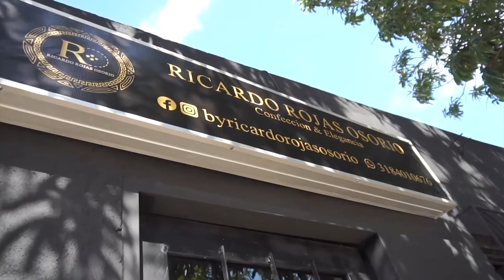LA GOBERNACIÓN DEL CESAR INTERVINO LA CAPILLA DE VALENCIA DE JESÚS